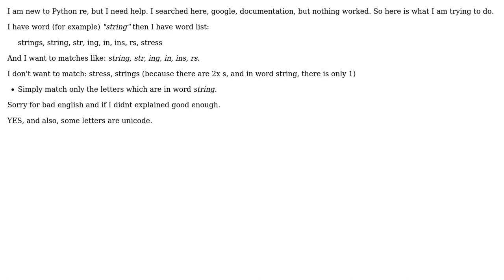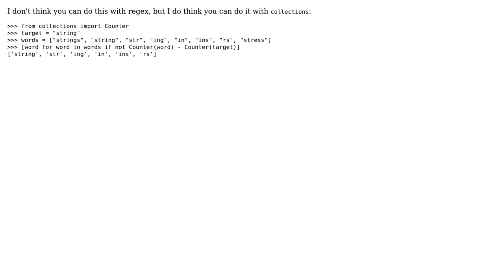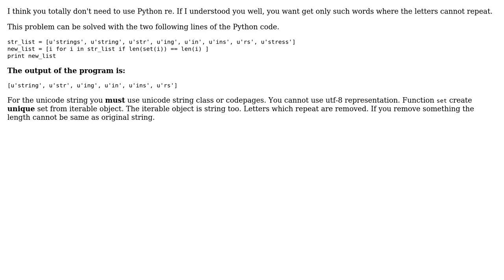Python re match only letters from word (4 Solutions!!)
Python re match only letters from word

With thanks & praise to God, and with thanks to the many people who have made this project possible! | Content (except music & images) licensed under CC BY-SA | Music | Images & others | With thanks to user wwii user Martin Vyskocil user Makalone LOgman user Kevin user Jedi and the Stack Exchange Network Trademarks are property of their respective owners. You are responsible for your own actions.